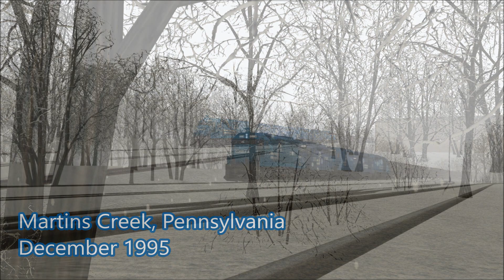Conrail - Coal To Portland (TS 2019)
It's December of 1995, and the Portland Power Plant or MetEd, is in full operation. Winter is a electricity-dependent time of year as thousands of residents heat their homes electrically. To produce such a high amount of power, there is only one option. Burn coal.
Sit back and watch as five EMD units drag a heavy coal train up the Portland Secondary during heavy snowfall. The train is taken to the Portland Power plant where they drop the full hoppers in exchange for the empties. After completing the swap, the train heads back to Allentown with an SD40-2 leading.
DLC and information:

Route: NS Portland Secondary - Private/Not for download.
SD45: EMD SD45 UP DLC from the Steam Store. The Conrail repaint is free from Railworks America.
GP30: EMD GP30 UP DLC also from Steam. Conrail repaint available at DigiRails.
SD40-2: This is the new payware EMD SD40-2 model from Jointed Rail. I HIGHLY recommend this DLC, it is the most realistic locomotive in the game.
Note: Pay attention to the numbers on the SD40-2s. Hint: They are related to the modern Portland Secondary!